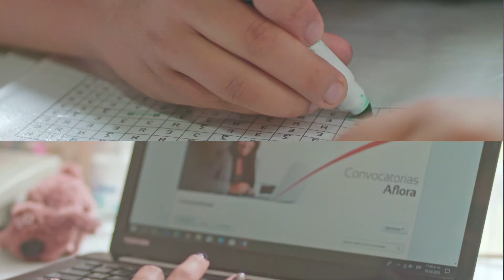Para quién trabajas- Video y fotografía en Colombia.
Creemos en la gente, creemos en nosotros. Trabajar en nosotros es trabajar por nuestros clientes! Clientes que como nosotros creen en un mejor país! Fotografía y video  en Colombia para empresas privadas y públicas, fundaciones, emprendimientos, turismo